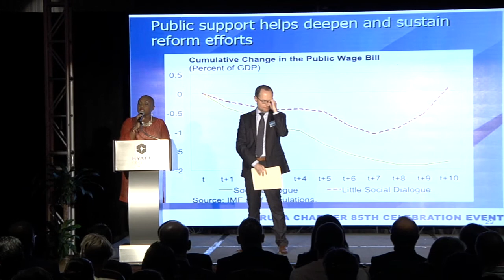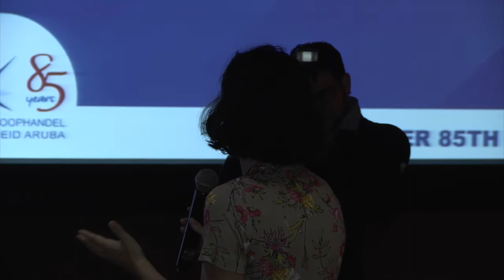Questions & Answers - Keynote Speaker - Mr. Xavier Debrun